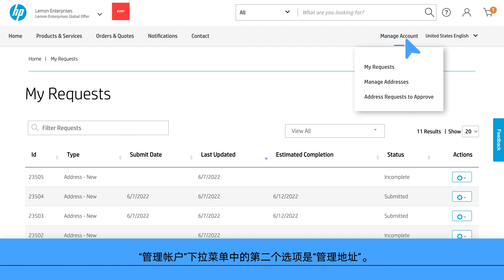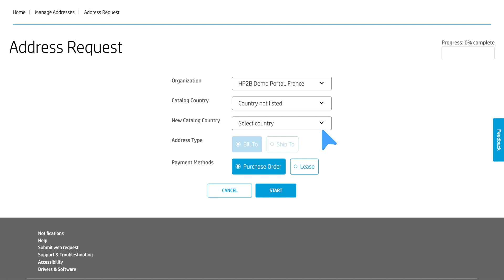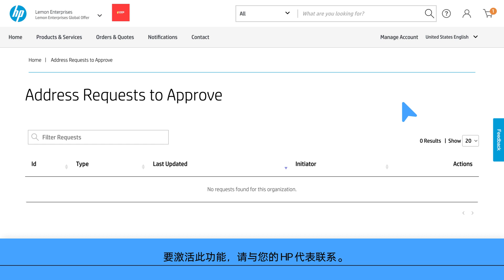HP B2B 教程：帐户管理员角色 | HP B2B 电子商务 | HP 支持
观看此视频，了解
在 HP B2B 中被授予帐户管理员角色的用户的责任和权利。还可了解如何在分配此角色后管理地址。

关于 HP：
HP Inc. 开发的技术造福于世界各地的人民，包括个人、组织和团体。通过打印机、PC、移动设备、解决方案和服务，我们设计出了令人惊叹的体验。

此视频由 HP 出品。